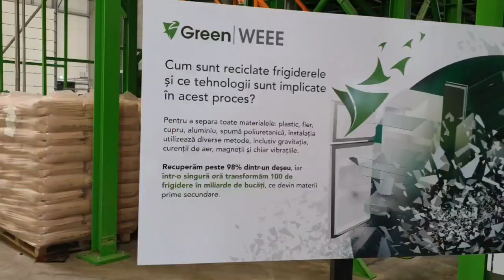GreenWee a inaugurat cea de-a treia fabrică de recuclare a DEE la Buzau